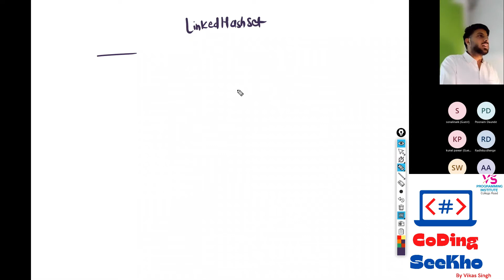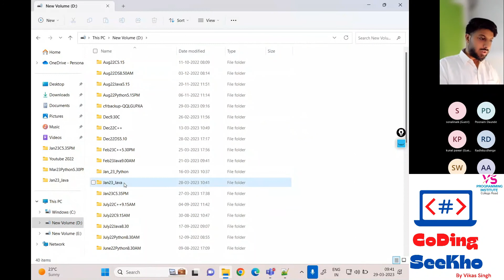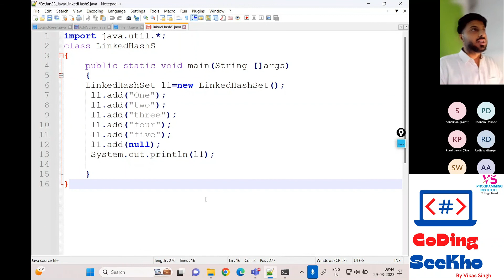LinkedHashSet in Java | Set in Java Part-2 | Java Tutorial by Vikas Singh Sir In Hindi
In this video, Let's learn about the Set in Java, What Is LinkedHashSet in JAVA.

This is part 2 of Set in Java, make sure you watch Parts 1, 3, 4, & 5 of this Set In Java Tutorial to completely understand the important concepts of Set in Java.

The set is an interface available in Java. util package.

The set interface extends the Collection interface. An unordered collection or list in which duplicates are not allowed is referred to as a collection interface.

The set interface is used to create the mathematical set.

The set interface uses the collection interface methods to avoid the insertion of the same elements.

Java LinkedHashSet class is a Hashtable and Linked list implementation of the Set interface. It inherits the HashSet class and implements the Set interface.

The important points about the Java LinkedHashSet class are:

Java LinkedHashSet class contains unique elements only like HashSet.
Java LinkedHashSet class provides all optional set operations and permits null elements.
Java LinkedHashSet class is non-synchronized.
Java LinkedHashSet class maintains insertion order.